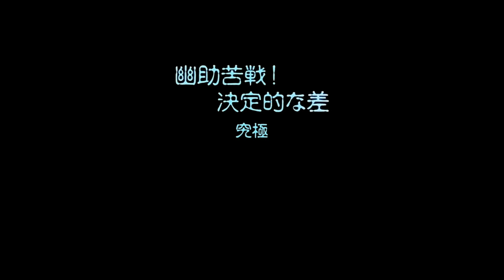【モンスト】 幽遊白書コラボ 仙水カズヤ！ 奴のＳＳ強かった(^O^) 運枠 光源氏！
★説明
カズヤの反撃気硬銃　めちゃ痛い～(＠_＠;)
あれさえ交わせれば　問題ない！

カテゴリ

ゲーム
ライセンス